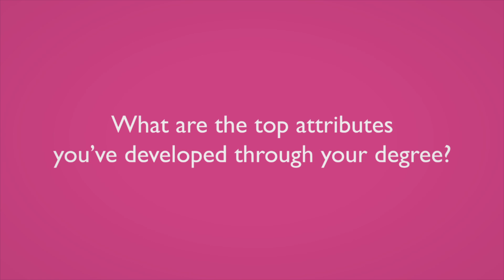QMUL Graduate Attributes: Yidan Zhang, Joint Programme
Taking the role of conductor of the Aiyue Chorus gave Yidan the opportunity to develop
her leadership skills.

She enjoyed inspiring the choir and encouraging them to engage with the emotions of the piece they were singing. The choir won the singing competition and Yidan won the award for being the best conductor.

Her PDP module has also helped her to enhance her collaborative skills.